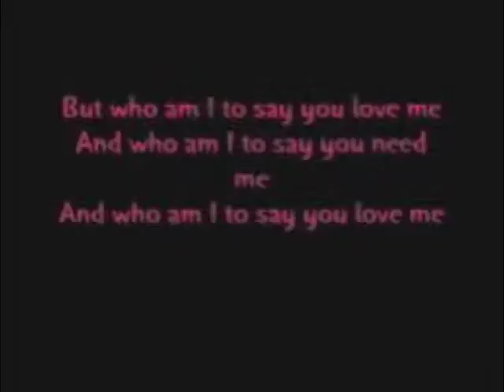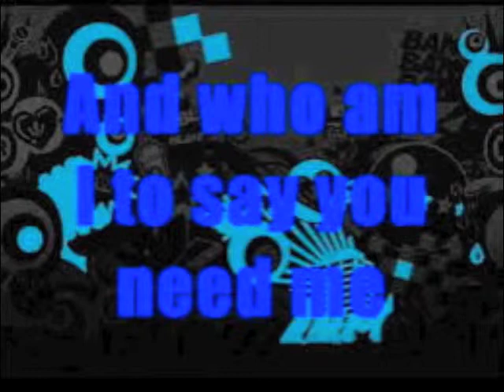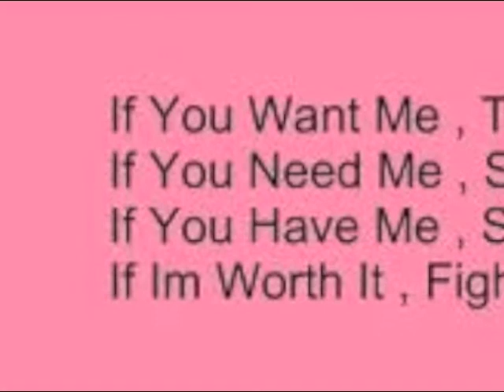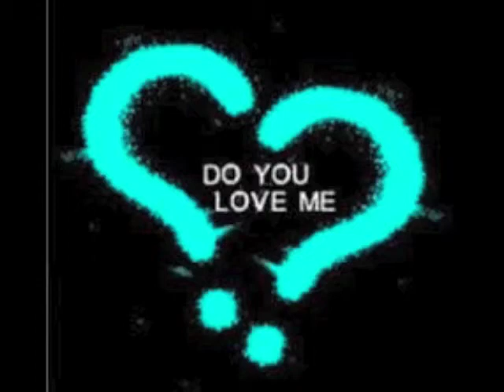Sydnee Townsend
WE HAD TO MAKE MUSIC VIDEOS IN COMPUTER APPSII